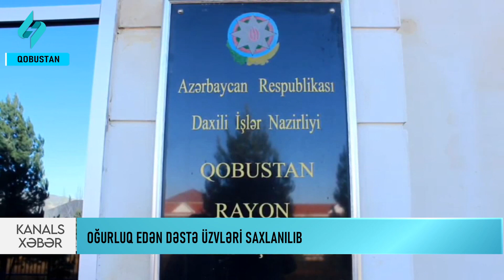Oğurluq edən dəstə üzvləri saxlanıldı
Qobustan Polisinin keçirdiyi əməliyyat nəticəsində rayon ərazisində silsilə oğurluqlar edən dəstə üzvləri saxlanılıb. Rayonun Çuxanlı və Yekəxana kəndlərində yerləşən ümumilikdə 3 mağazadan eyni gündə naməlum şəxslər kassalarda olan pulu, telefon danışıq kartlarını və dəyəri 1000 manatdan yuxarı olan tütün məmulatlarını oğurlayıblar. Keçirilmiş əməliyyat-istintaq tədbirləri nəticəsində qeyd olunan cinayət əməllərini törətməkdə şübhəli bilinən şəxslər – Fərid Ağarzazadə, əvvəllər də oğurluğa görə məhkum olunmuş Qəzənfər İsaqlı, Qərib İsmayılov, Cahandar Cəbrayılov və Müşviq Həsənov saxlanılıb.

Araşdırma zamanı tanışların oğurluq məqsədilə paytaxtdan Qobustana gəldikləri və sonra Bakıya qayıdaraq əldə etdiklərini öz aralarında böldükləri müəyyən edilib. Faktla bağlı cinayət işi başlanıb, istintaq aparılır.